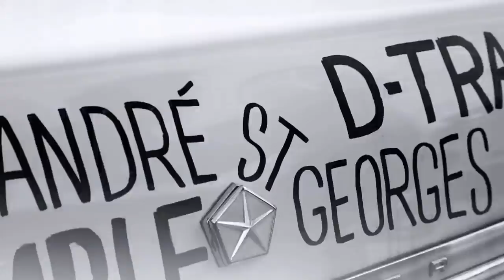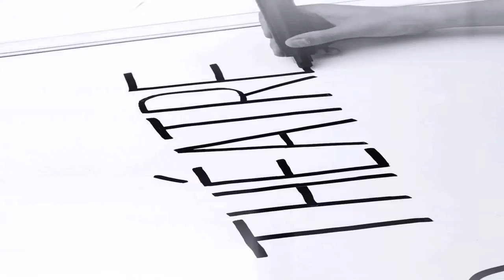FOÉ 2013 // Festival de l'Outaouais Émergent // Pub web